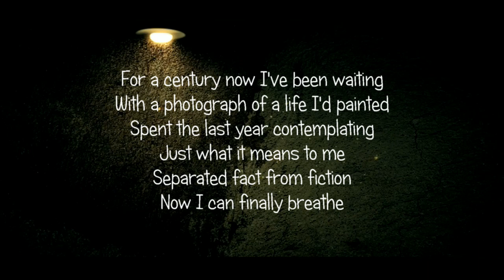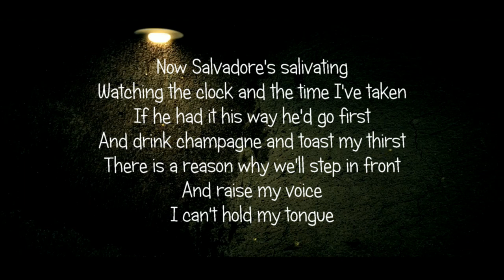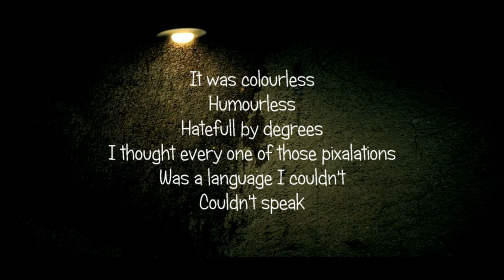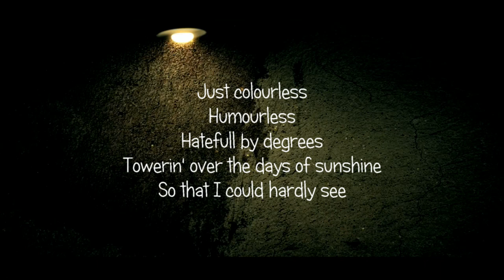Headstones - Colourless ( lyrics )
Headstones - Colourless